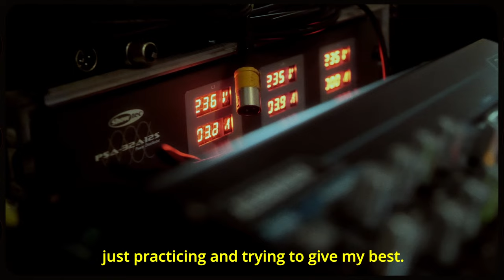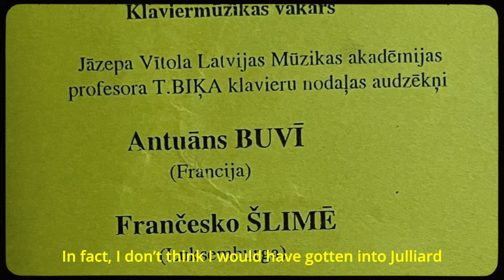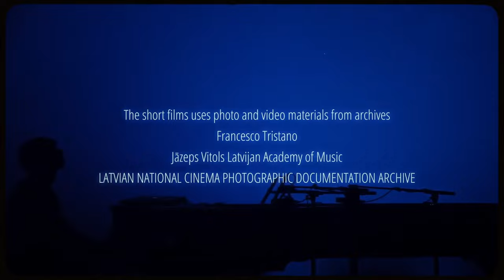Francesco Tristano - My Riga Connection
Pianist and producer Francesco Tristano returns to Riga after a 26-year hiatus to perform electronic live performance.

Tristano describes his emotional return during which he revealed a little-known Riga connection.

Short film credits:

Francesco Tristano - My Riga Connection - Short Film (2023)

Directed & story: Viktors Buda
Camera: Reinis Ūbelis, Ritvars Bluka
Production © Theroom (Riga)
Year: 2023